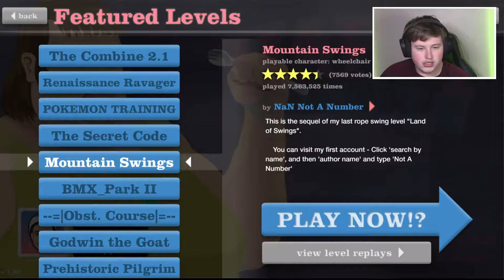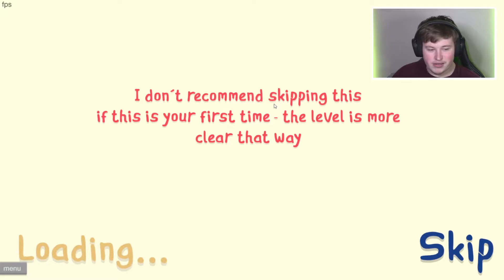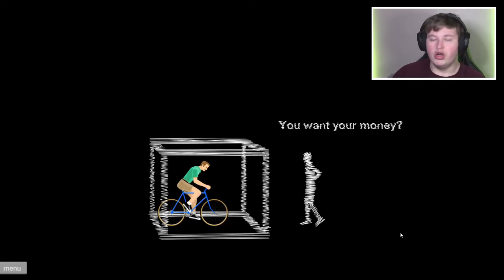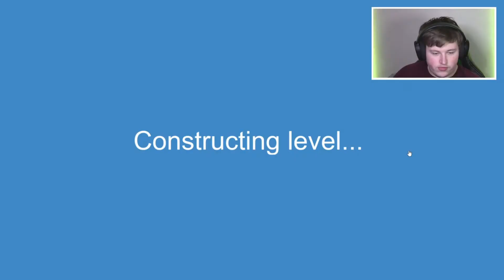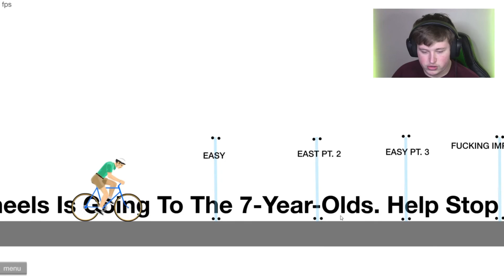HAPPY WHEELS in 2021!! (FUNNY MOMENTS!)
Support Naturalz!